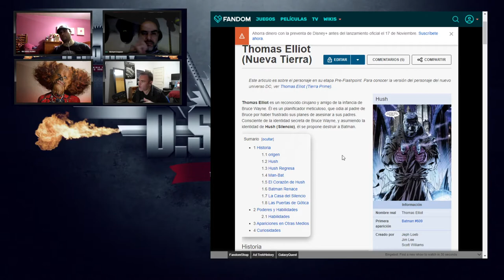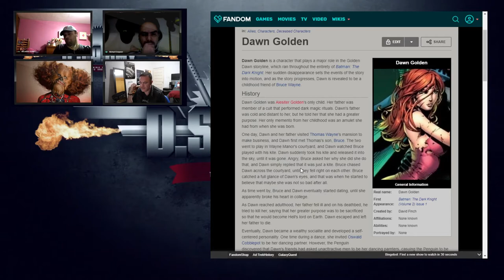D-Strip-Ando 579 - ¿Ha tenido amigos Bruce Wayne?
Segundo bloque, en video, del gustado programa que deben de apoyar

Ghost-Maker y Hush han sido las enemistades/amistades más duraderas de Bruce Wayne pero no han sido las únicas que han sobrevivido desde su infancia hasta el presente. Aquí revisamos quienes entran en esta categoría.

Nosotros no tenemos escuchas, tenemos una armada, y estos son sus miembros, los cuales lee entran a la cooperacha

Mayora: Velasco, Alejandra

Capitán: Rosas, Federico
Capitán: Espíritu, Juan

Sargento: Ramos, Carolina
Sargento: Nieto, Mauricio
Sargento: López, Jorge

Si comparten este episodio harán méritos para ser Cabos (o Quepos). Si son escuchas pasivos, de soldados rasos jamás pasarán.